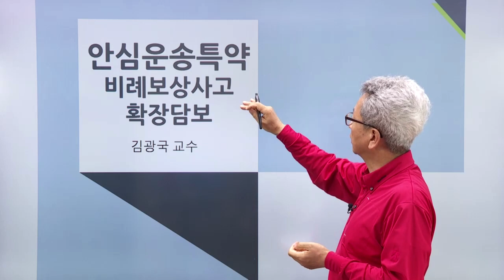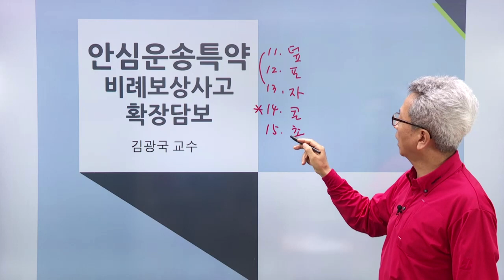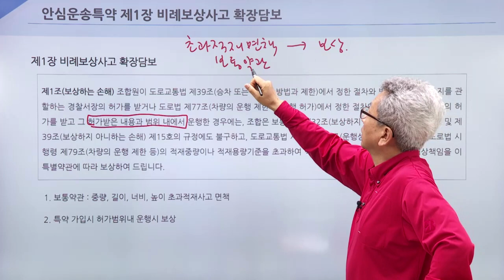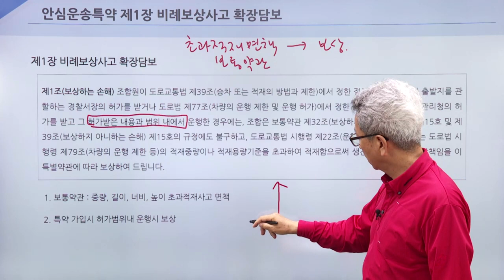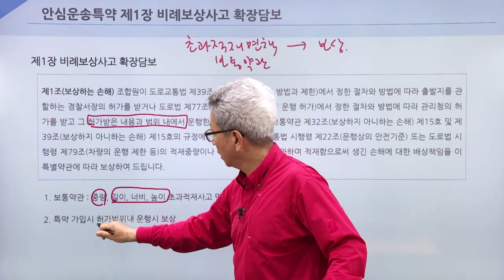대물(적재물) - 안심운송 특별약관